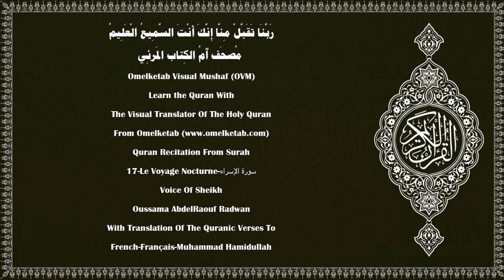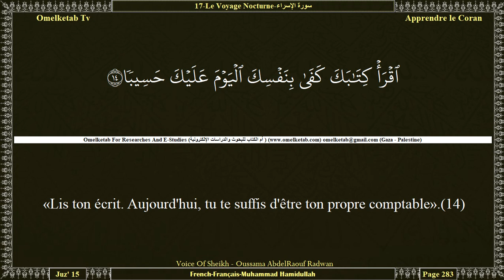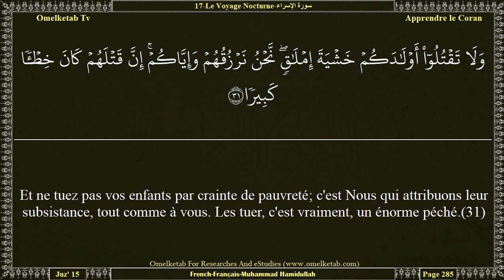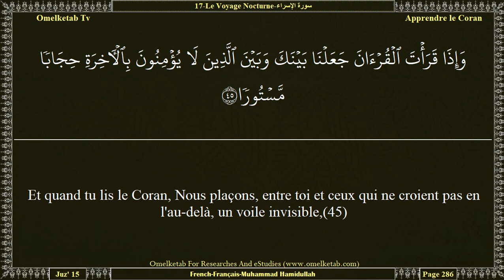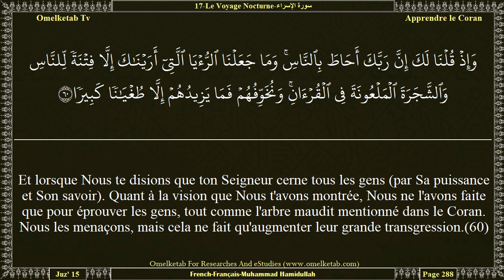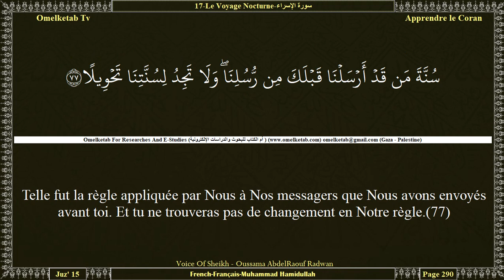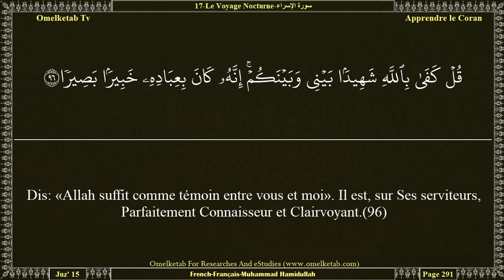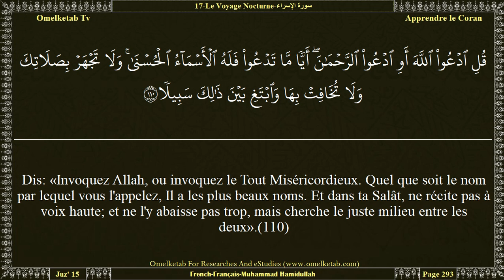17 Le Voyage Nocturne سورة الإسراء French Français Muhammad Hamidullah Radwan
17-Le Voyage Nocturne-سورة الإسراء-French-Français-Muhammad Hamidullah-Radwan... [car les gaspilleurs sont les frères des diables; et le Diable est très ingrat envers son Seigneur.(27)Si tu t'écartes d'eux à la recherche d'une miséricorde de Ton Seigneur, que tu espères, adresse-leur une parole bienveillante.(28)Ne porte pas ta main enchaînée à ton cou [par avarice], et ne l'étend pas non plus trop largement, sinon tu te trouveras blâmé et chagriné.(29)En vérité ton Seigneur étend Ses dons largement à qu'Il veut ou les accorde avec parcimonie. Il est, sur Ses serviteurs, Parfaitement Connaisseur et Clairvoyant.(30)Et ne tuez pas vos enfants par crainte de pauvreté; c'est Nous qui attribuons leur subsistance, tout comme à vous. Les tuer, c'est vraiment, un énorme péché.(31)Et n'approchez point la fornication. En vérité, c'est une turpitude et quel mauvais chemin!(32)Et, sauf en droit, ne tuez point la vie qu'Allah a rendu sacrée. Quiconque est tué injustement, alors Nous avons donné pouvoir à son proche [parent]. Que celui-ci ne commette pas d'excès dans le meurtre, car il est déjà assisté (par la loi).(33)Et n'approchez les biens de l'orphelin que de la façon la meilleure, jusqu'à ce qu'il atteigne sa majorité. Et remplissez l'engagement, car on sera interrogé au sujet des engagements.(34)Et donnez la pleine mesure quand vous mesurez, et pesez avec une balance exacte. C'est mieux [pour vous] et le résultat en sera meilleur.(35)Et ne poursuis pas ce dont tu n'as aucune connaissance. L'ouïe, la vue et le cœur: sur tout cela, en vérité, on sera interrogé.(36)Et ne foule pas la terre avec orgueil: tu ne sauras jamais fendre la terre et tu ne pourras jamais atteindre la hauteur des montagnes!(37)Ce qui est mauvais en tout cela est détesté de ton Seigneur.(38)Tout cela fait partie de ce que ton Seigneur t'a révélé de la Sagesse. N'assigne donc pas à Allah d'autre divinité, sinon tu seras jeté dans l'Enfer, blâmé et repoussé.(39)]

Surah Name:- 17-Le Voyage Nocturne-سورة الإسراء-ALIsra[The Night Journey]
Language:- Arabic - عربي & French - Français
Translator